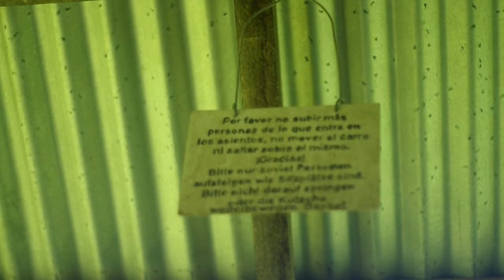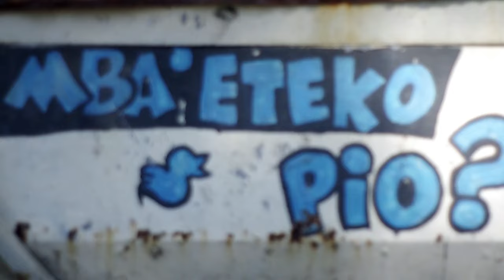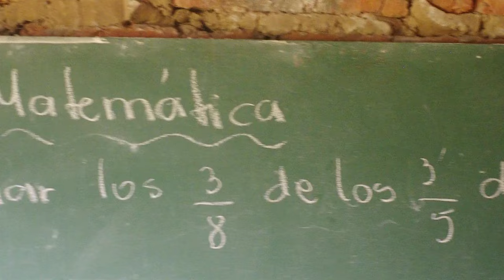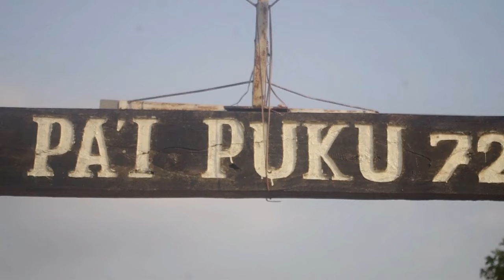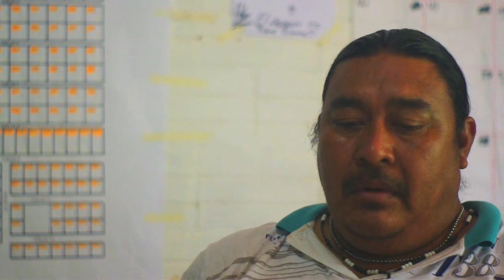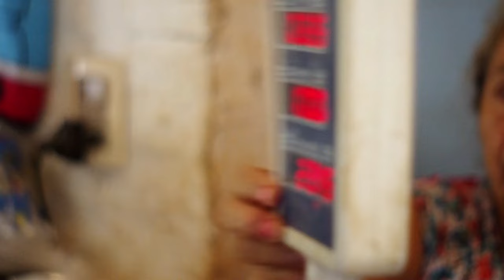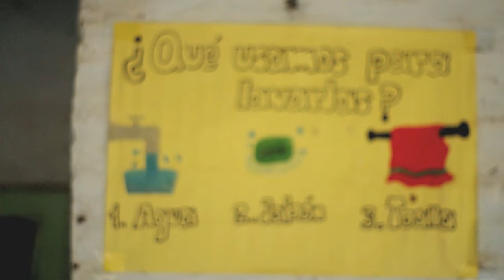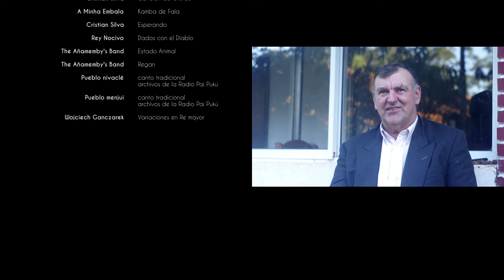Soy paraguayo | película DOCUMENTAL sobre Paraguay | COMPLETA | español english polski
SE RECOMIENDA ver con subtítulos en español

Película documental "Soy paraguayo", 92 minutos, 2019
Dirección/cámara/montaje/investigación: Wojciech Ganczarek (Polonia)

Festivales:
—10. SUNCINE Festival Internacional de Cine del Medio Ambiente de México, Guanajuato 2020
—5. Festival  de Cine Etnográfico de Ecuador, Quito 2020
—28. Festival Internacional de Cine de Paraguay, Asunción 2019 (distinción honorífica)
—16. Festival de Cine Lesbigaytrans de Paraguay, Asunción 2020 (reconocimiento especial)
—5. Festival de Cine Independiente de Ciudad del Este, Paraguay 2020
—2. Mostra Latino-Americana de Filmes Etnográficos, Brasil, Rio Grande do Norte 2021

—declarada de interés cultural para la Provincia del Chaco, Argentina

¿Te gustó?  Este material fue creado a puro pulmón. Apoya al autor y su próximo proyecto documental . ¡GRACIAS!

Sinopsis: Paraguay es un país habitado por una amplia variedad de grupos étnicos. Están —por ejemplo— los distintos pueblos indígenas, los colonos menonitas, los inmigrantes europeos de los comienzos del siglo XX, o los brasileños llegados en tiempos más recientes. El documental "Soy paraguayo" recoge historias personales de 32 mujeres y hombres, de las que emerge un complejo mosaico de la realidad paraguaya en actualidad. Así mismo salen a la luz los problemas más esenciales del país: la muy desigual distribución de tierras, la deforestación desenfrenada, el uso intensivo de agroquímicos en el cultivo de la soja transgénica y el desentendimiento entre tan diferentes culturas [incluye el caso Marina Cué / Curuguatý] .

Conoce sobre el nuevo proyecto documental que se está creando: "¿Por qué el argentino viaja?"

composiciones de AGUSTÍN PÍO BARRIOS

grabaciones de Siccas Guitars:
Gvaneta Betaneli - Vals Op. 8, No. 4
Tatyana Ryzhkova - Julia Florida
Gvaneta Betaneli - Choro da Saudade
Liying Zhu - Una limosna por el amor de Dios
Matthew McAllister - La Catedral III: Allegro solemne

grabaciones de LopeStudio:
Edson Lopes - Don Perez Freire,  Caazapá y Maxixe

otros grabaciones:

Tom Janes - Preludio en Do menor
Agustín Pío Barrios - Aconquija
Berta Rojas - La Catedral: Preludio Saudade
del disco Intimate Barrios
OnMusic Recordings

composiciones de QUEMIL YAMBAY
interpretación: Quemil Yambay y Los Alfonsinos

Lidia Maríana
Mocoy Guyraí
con Discos Cerró Cora y Boqueron

Estancia la Josefina
Che Pore'yme Reho
con ARP Producciones

otras composiciones

Irina Kulikova - Suite para violonchelo solo, BWV 1007
de Johann Sebastian Bach
Siccas Guitars
A Minha Embala - Jeitos
Cristian Silva - Canción del Urutaú
A Minha Embala - Kamba de Fala
Cristian Silva - Esperando
Rey Nocivo - Dados con el Diablo
The Añamemby's Band - Estado Animal
The Añamemby's Band - Regan
pueblo nivaclé - canto tradicional
de archivos de la Radio Paí Pukú
pueblo manjui - canto tradicional
Wojciech Ganczarek - Variaciones en Re mayor

Sonidos adicionales:

kangaroovindaloo
equiloud
augustsandberg
gryffdavid
alcappuccino

silbidos:
Szła dzieweczka do laseczka
O mój rozmarynie
Upływa szybko życie